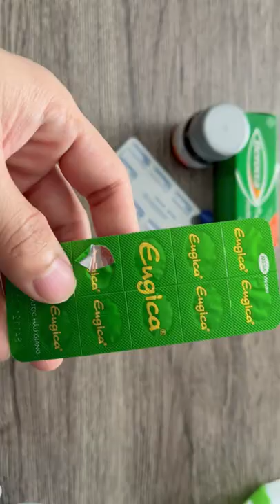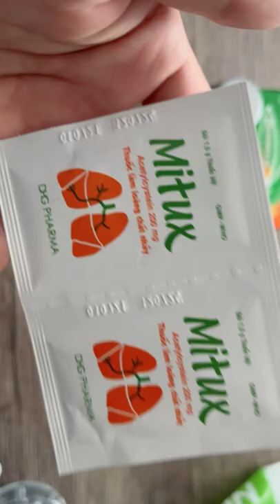ติดโควิดครั้งที่2เป็นไงบ้าง จะน่ากลัวมากเหมือนที่คิดไหม?